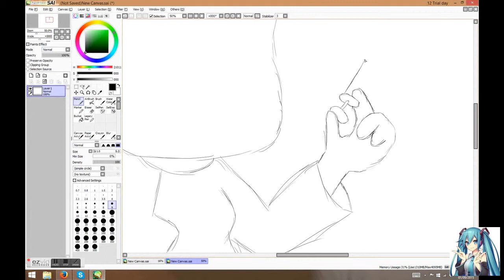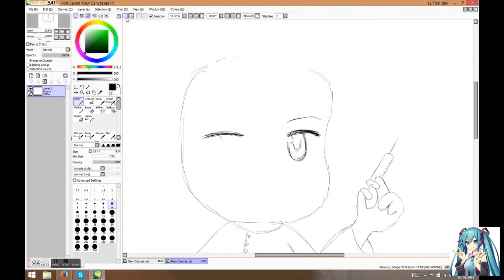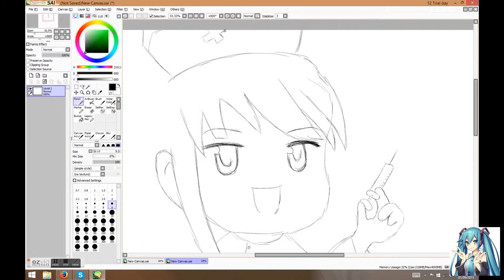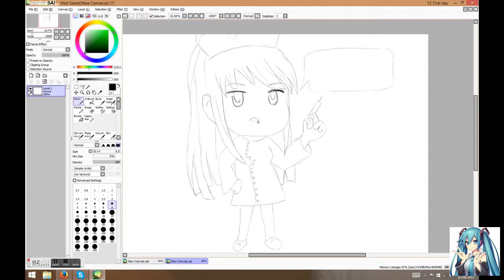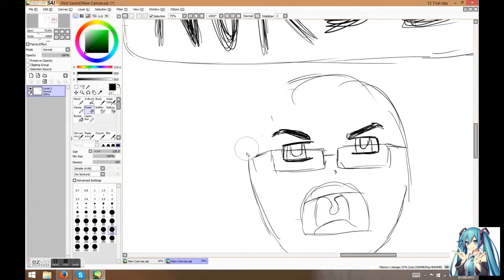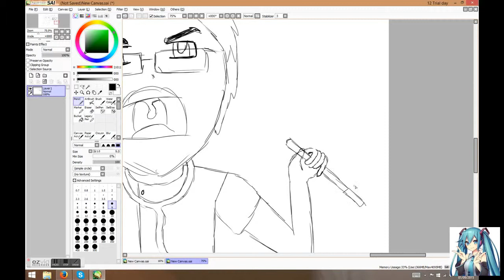'SHUT UP NURSE!' {Doodle of Markiplier fanart)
A quick Shut up Nurse Markiplier Fanart. Hope you enjoy! Yes, I noticed I spelt losing wrong. I only did this in 30 mins so don't judge me!